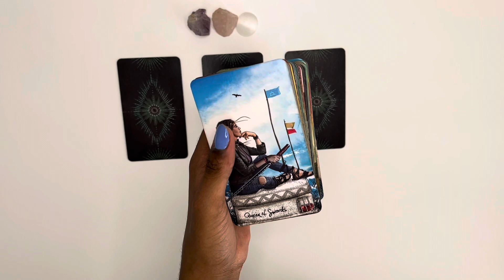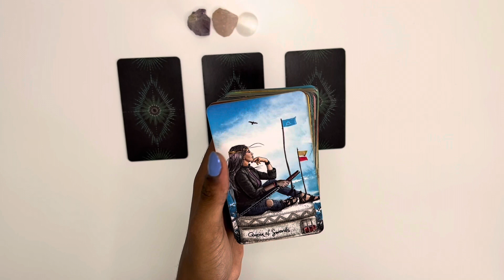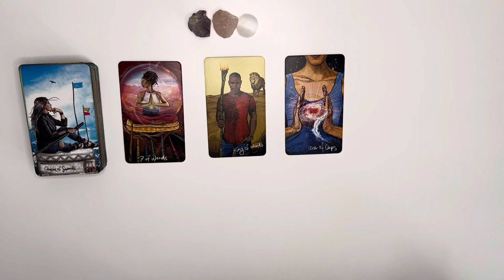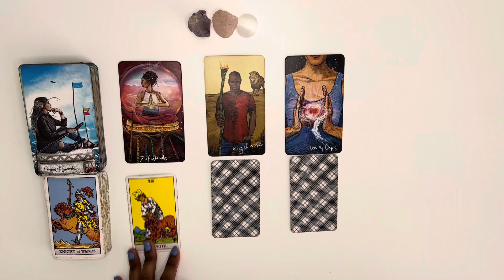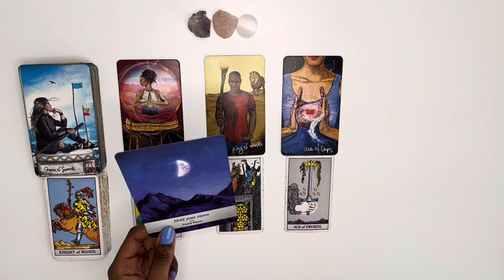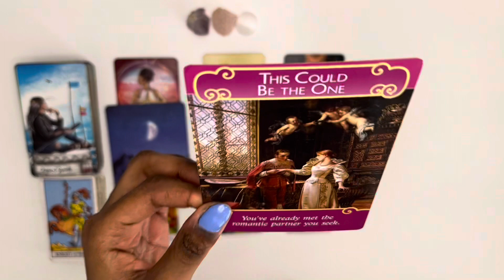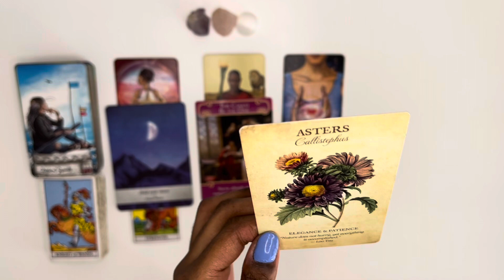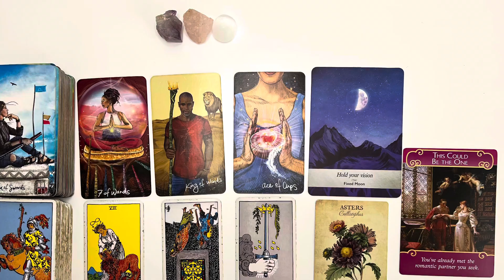Virgo love tarot reading ~ July 22nd ~ you can hold your vision, this person will meet your standard